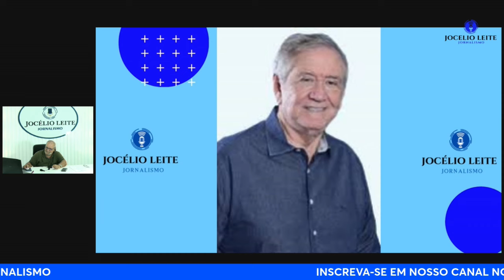CAMPOS SALES CE: Moésio Loiola terá muitas dificuldade para colocar o município nos trilhos.